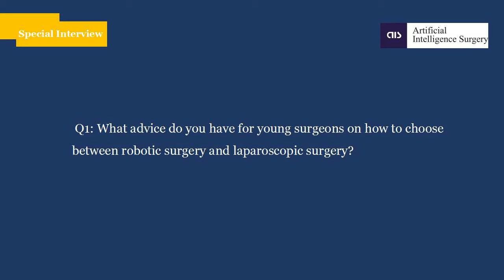[MIS] Dr. Steven Wexner: My perspective on some of the current hot topics related to surgery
An interview from Mini-invasive Surgery (MIS) with Dr. Steven Wexner. Dr. Steven Wexner is the Director of the Digestive Disease Center and Chairman of the Department of Colorectal Surgery at Cleveland Clinic Florida.